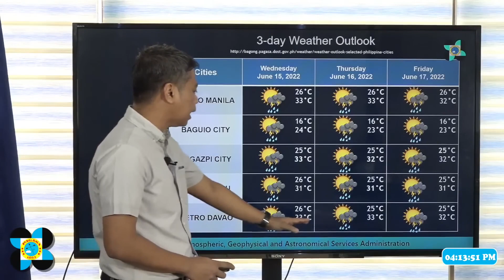PH weather will be hot and humid on Tuesday, says Pagasa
A sizzling Tuesday, June 24, 2022, is likely due to the ridge of a high-pressure area, according to the Philippine Atmospheric, Geophysical and Astronomical Services Administration (Pagasa). | 🎥 : DOST-Pagasa / YouTube/KGA